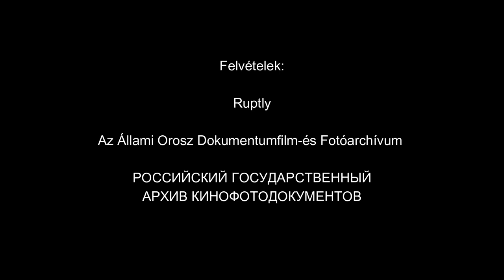65 évvel ezelőtt indították el a világ első műholdját, a Szputnyikot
65 évvel ezelőtt indították el a világ első műholdját, a Szputnyik-1-et. Egy kis lépés a csillagok felé vezető úton. A SZPUTNYIK ma már nemzetközileg ismert és elismert megnevezés.